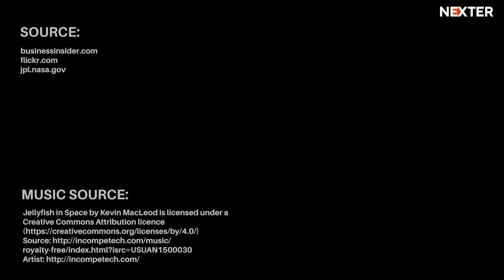You Definitely Must See: Incredible Photos Of Jupiter From Juno Spacecraft!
Are you an astronomy fanatic? This video has irresistible Jupiter facts. This is a slideshow; hence you will be able to see a picture at a time. It has incredible photos of the planet received from Juno spacecraft that you will enjoy viewing. Juno belongs to NASA, and it has successfully finished its ten months trip around planet Jupiter.

NASA launched the spaceship about six years ago, and it managed to reach the planet five years after the launch. While traveling at 130km per hour around the gas-filled planet, the spacecraft took photos every 53 days. The imageries received from it are fantastic, and some of them appear like paintings. The photos feature whirling, hallucinatory clouds and storms with width bigger than the earth. Some fans have already started using the images in calendars. Some have even put them together to form a time-lapse movie.

According to NASA, Juno will continue flying around Jupiter for more years, which means that it will go on taking additional Jupiter pictures. Juno has accomplished more than any other spacecraft. It has unearthed many details about Jupiter that were not clear before. For instance, the pictures received from it shows that the interior composition, as well as the structure of the planet, are fairly different from what we know.  Moreover, the images show that the winds might be more active than what earlier findings indicated.

There is a lot to know about Jupiter Juno, and NEXTER.org always has something fascinating. We will continue creating exciting and informative videos for you.